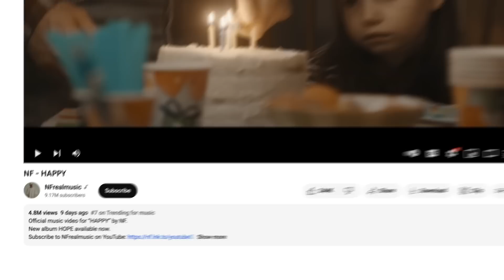FIRST TIME Listen: "HAPPY" by NF EXPLAINED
NF is one of the most popular rappers in America. He is also one of the only "clean" rappers in the world, here is Michael Knowles' reaction to the new song HAPPY by NF.